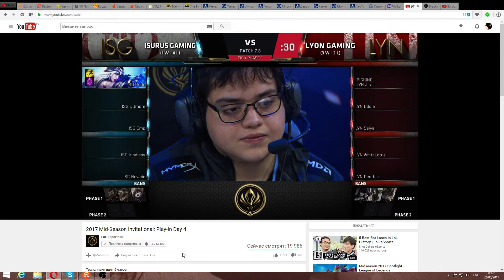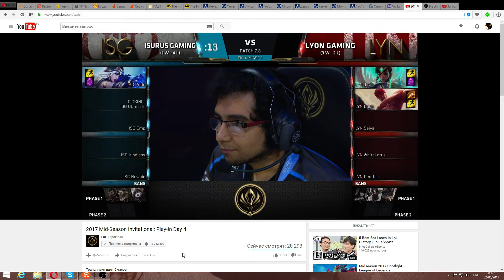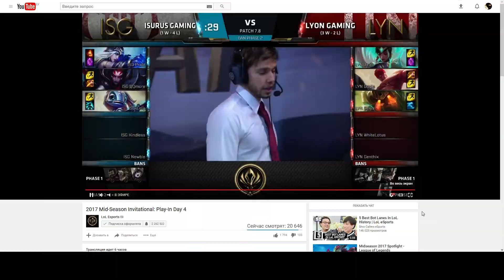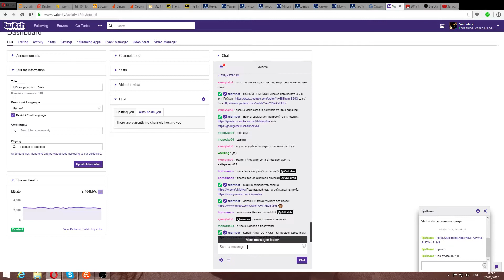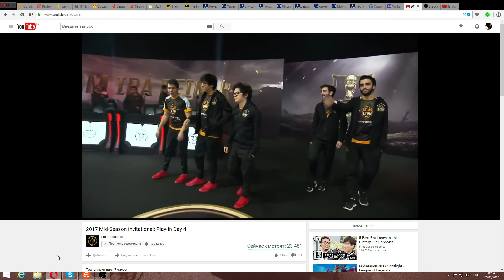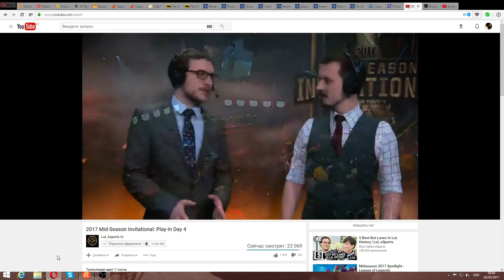ISG vs LYN (MSI 2017 Group B)